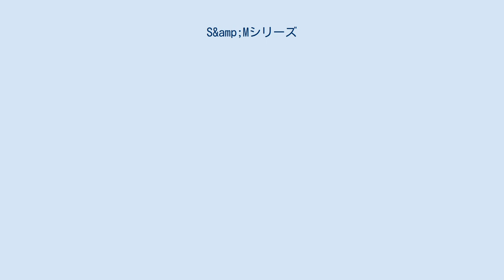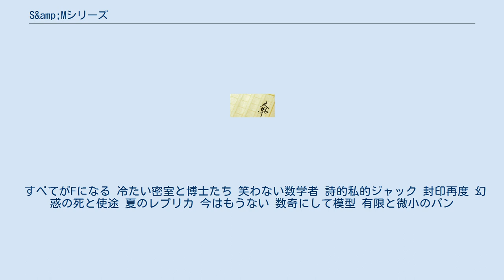S&amp;Mシリーズ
『S&Mシリーズ』（S&M series）は、講談社より発行されている森博嗣の推理小説シリーズ。
 第1回メフィスト賞を受賞したデビュー作『すべてがFになる』から始まる一連のシリーズ。
シリーズ名は主人公である犀川創平と西之園萌絵のファーストネームのイニシャル、「S」と「M」に由来する。
大まかな話の流れとしては、西之園萌絵が事件を持ち出し（あるいは巻き込まれ）、犀川創平がやむを得ず解決するという構成。
 理系ミステリィと称されるように、ガジェットやトリックに工学などの理系分野を中心として構成されている。
一方で、登場人物同士が抱く心理状態、思考形態の表現は時として抽象的、哲学的な形をとる。
生命工学・情報工学・認知科学などといった分野にも触れられており、従来の推理小説とは一見異なった雰囲気を持っている。
 当初は『封印再度』までの5連作を予定していたが、編集部の意向により当初は4作目に予定されていた『すべてがFになる』が1作目へと変更されたため、シリーズ全体を再構成し、後の5連作を新たに執筆したという経緯がある。
シリーズとしては『有限と微小のパン』で完結するものの、他シリーズ（特にGシリーズ、四季シリーズ）との繋がりも多く、内容が前後することが多い。
 シリーズ作品 短編 短編（英訳） シリーズの舞台となる「那古野市（なごのし）」は名古屋市をモデルにしており、実在する建物が数多く登場する。
萌絵の住む高層マンション、徳川美術館、JR名古屋駅、名古屋大学の施設などがその例である。
また、名古屋で一番有名な待ち合わせスポットである「ななちゃん」も登場する。
 文庫判は2011年より新装版となった。
 すべてがFになる 冷たい密室と博士たち 笑わない数学者 詩的私的ジャック 封印再度 幻惑の死と使途 夏のレプリカ 今はもうない 数奇にして模型 有限と微小のパン